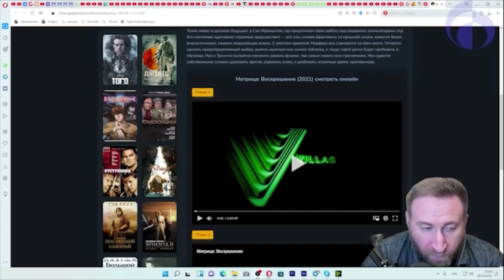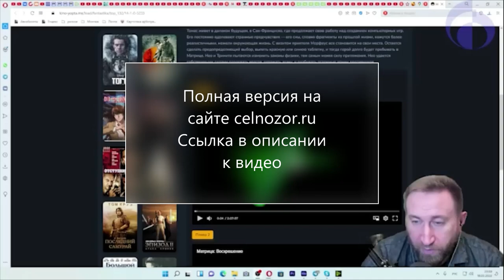Тизер. Обзор Матрицы 4. Полная версия по ссылке в описании!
18 марта 2022
Еще одна документалка... просто очень глубокая

На 33-25 сказано главное) их бог - машина) ну и руны на туалете (сначала три а потом две - якобы М и :) - тоже многое поясняют... и таких комментов я могу давать по несколько на каждый кадр - но важнее увидеть самостоятельно